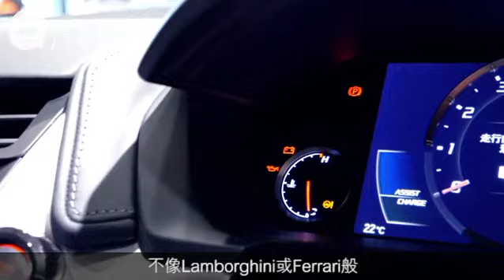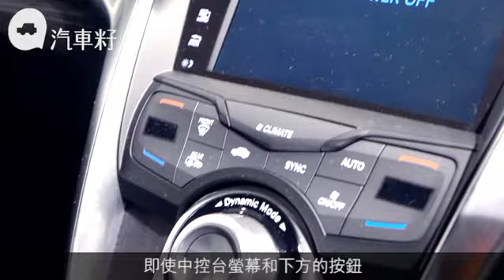首聽NSX引擎聲 日本車迷最愛咩色？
Honda今年動作多多，最矚目的自然是他們的超跑NSX。車迷們相信都從不同渠道看過這部新超跑，香港在早前亦接受預訂。可見還未能在香港親身看見它，等得心急如焚的我，趁着早前在日本試新Freed期間，去到Honda的Showroom，目的就是希望可以親眼參觀這部東洋法拉利。